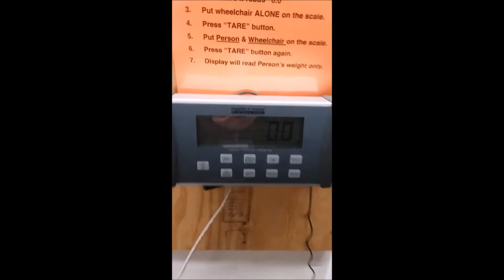Accessible scales at Stavros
Here's a short video showing how easy to use the wheelchair accessible scales at Stavros are - come by and make use of them!

Stavros Amherst at 210 Old Farm Road, on the 2nd and 4rth Thursdays of each month from 1-4PM

Stavros Springfield at 227 Berkshire Avenue on the 1st and 3rd Thursdays of each month from 1-4PM

Please call Tom Filiault with any questions, or if you need to make special arrangements: 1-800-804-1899 x233.

Stavros Offering Accessible Scales for Wheelchair Users

Amherst, Massachusetts—Stavros Center for Independent Living is pleased to offer new wheelchair-accessible scales at its Amherst and Springfield offices.

People with mobility challenges sometimes have a hard time keeping track of weight-related health and well-being: chair-accessible scales allow a wheelchair user to roll directly onto the low platform, which then displays their weight on an easy to read wall panel. By subtracting the weight of the wheelchair (as provided by the manufacturer), people can easily assess their weight without needing assistance to transfer in and out of the chair.

Accessible scales provide an easy way for people with disabilities to learn their weight, meet their fitness goals, or to track how those New Year’s resolutions are going. Anyone from the wheelchair-using public is welcome to use the scales, which were made possible by the Christopher and Dana Reeve Foundation, MassMATCH, and the Massachusetts Rehabilitation Commission.

There are open hours for the scales four Thursdays a month, alternating between Stavros' Amherst and Springfield offices. Hours are listed below. Stavros can also accommodate people as needed at other times.